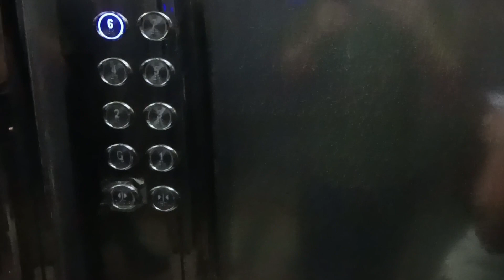aaj chei guys sano birthday party tir hai aaita Ani nima ko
chei guys sano birthday party tir hai aaita Ani nima ko